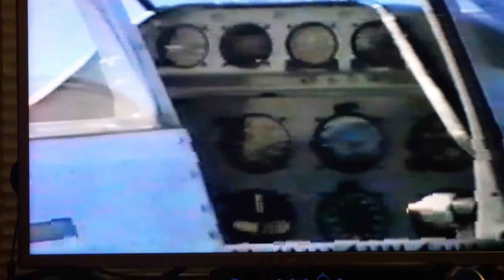STRAWBOSS P 51 FLOWN BY LES WATERMAN